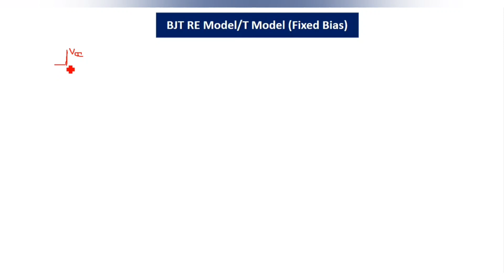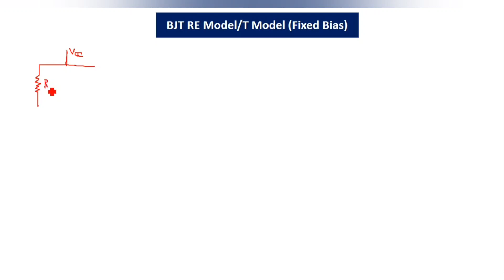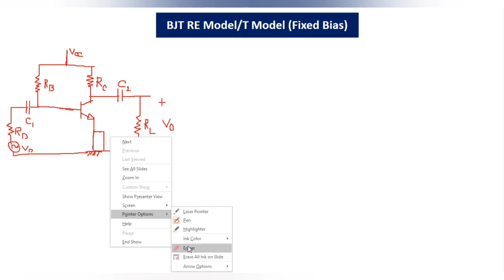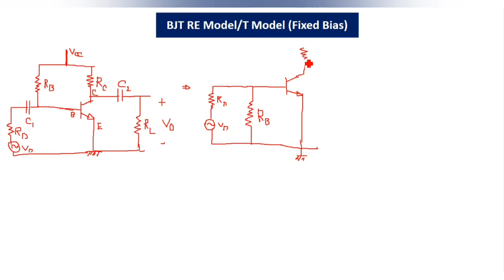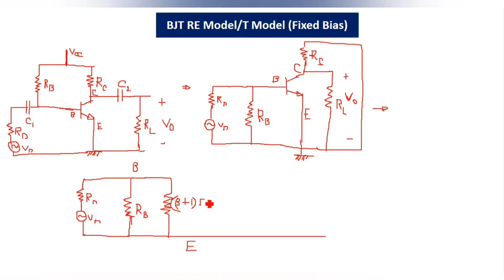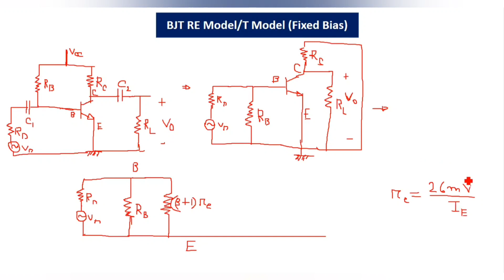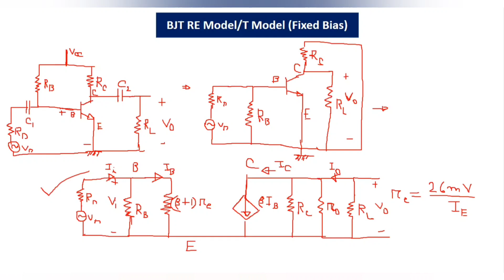50. BJT RE Model/T Model || Fixed Bias Equivalent Circuit || BJT Transistor Bangla Tutorial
BJT RE Model/T Model || Fixed Bias Equivalent Circuit || BJT Transistor Bangla Tutorial